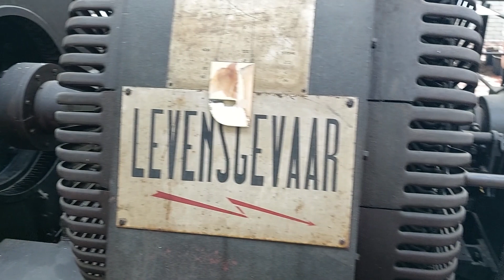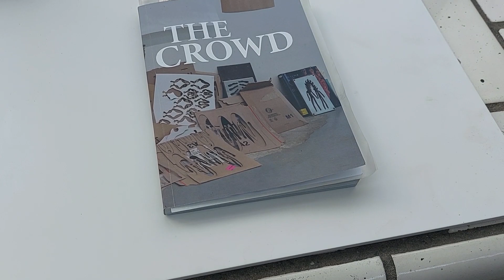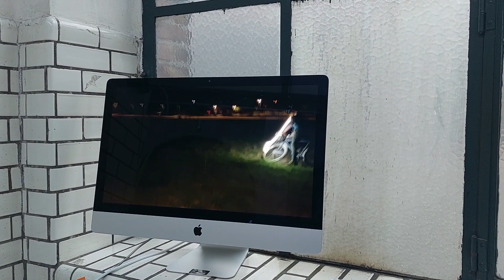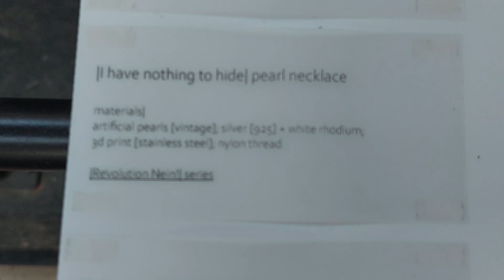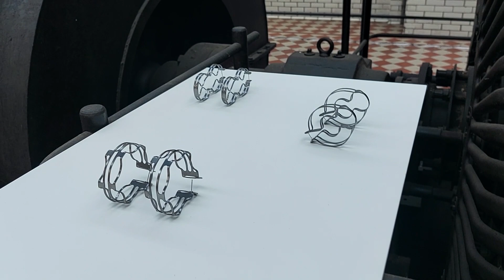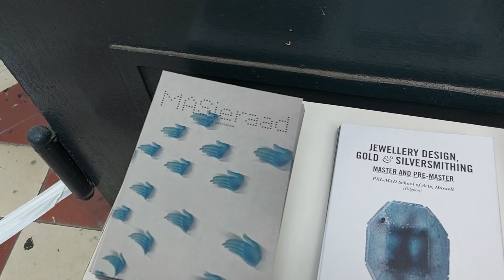DENDERLAND TV - Sneak Peek - Aflevering 76